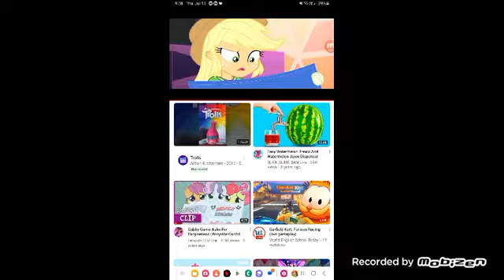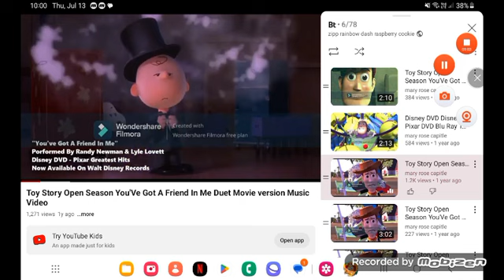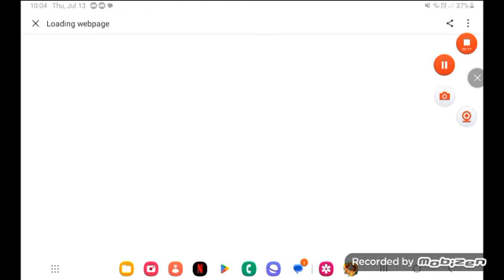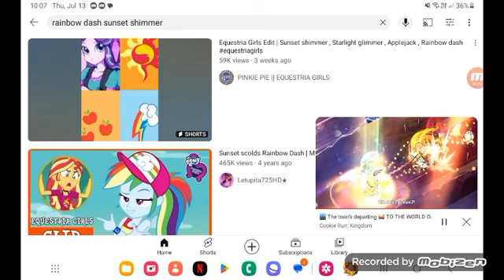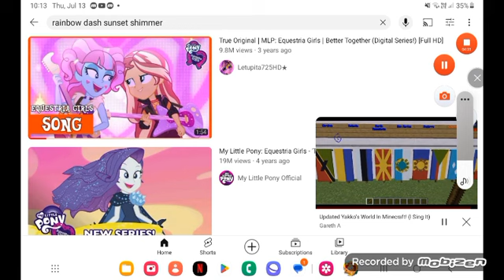July 14, 2023